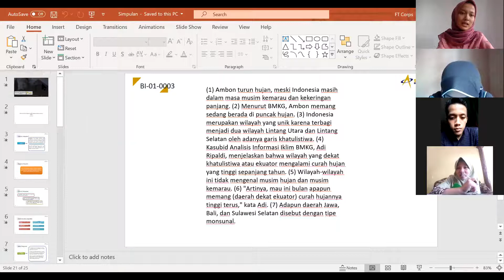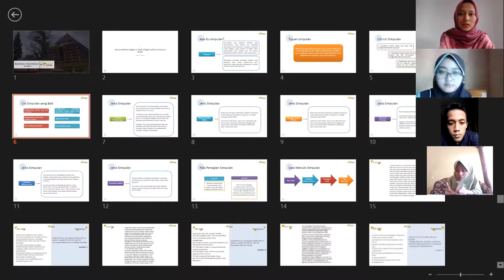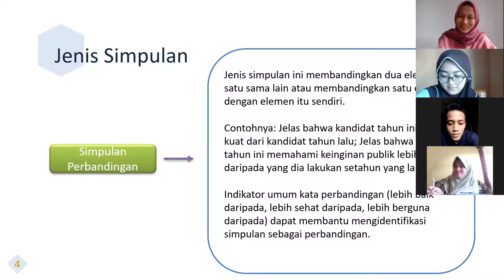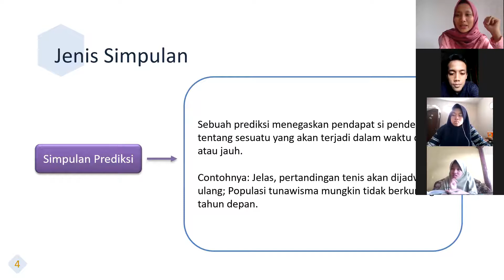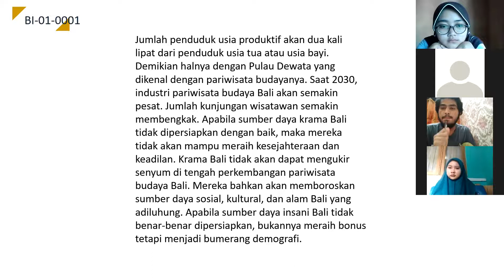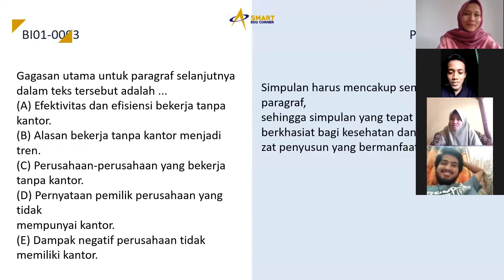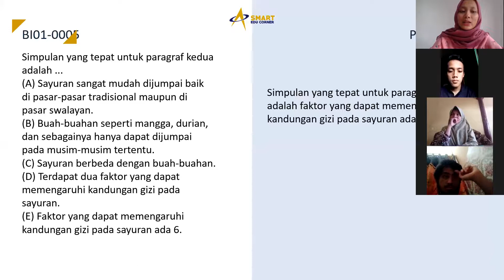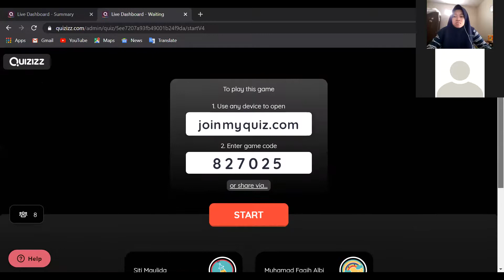Pembelajaran Sesi 3 SIMPULAN (2020/06/15) Teh Debi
TPS UTBK 2020 | Pengetahuan Bacaan dan Menulis

Halo Sobat Pejuang!
Pada kesempatan kali ini kita akan membahas tentang salah satu jenis subtes pada UTBK SBMPTN 2020 yaitu Pengetahuan Bacaan dan Menulis (PBM). Kira-kira apa aja sih bahasanya? Yuk saksiskan video lengkapnya!